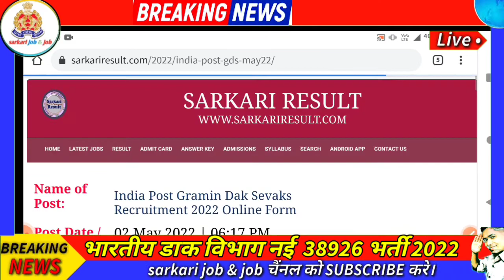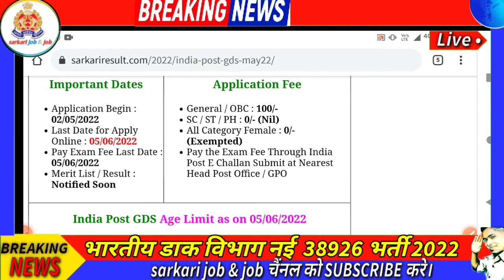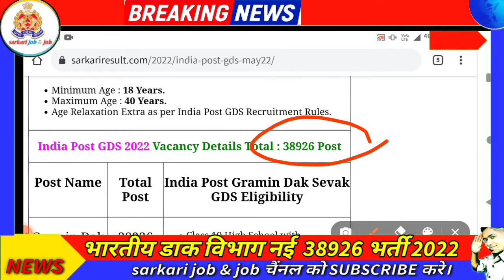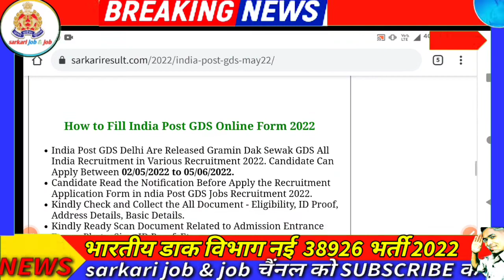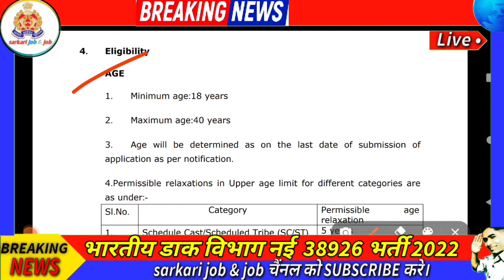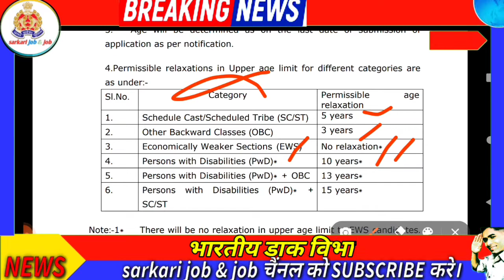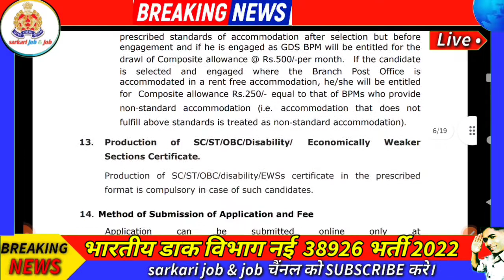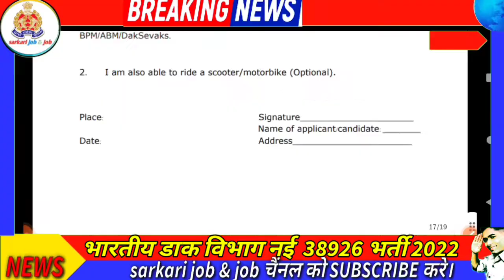indian post GDS 38926 new bharti 2022,#/ भारतीय डाक विभाग नई भर्ती 2022, indin post new bharti 2022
post office recruitment 2020, all indian post office recruitment 2020, post office vacancy
indian post new bharti 2022
भारतीय डाक विभाग भर्ती 2022
भारतीय डाक विभाग नई भर्ती 2022
indian post bharti 2022
all india post vibhag bharti 2022